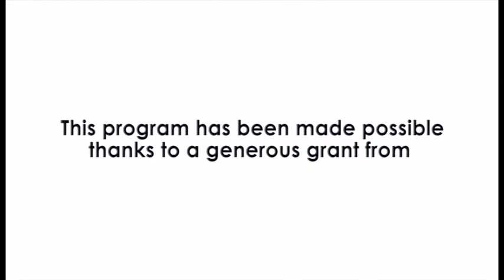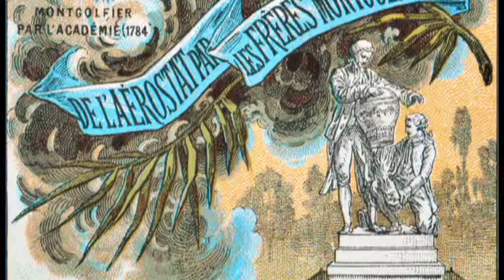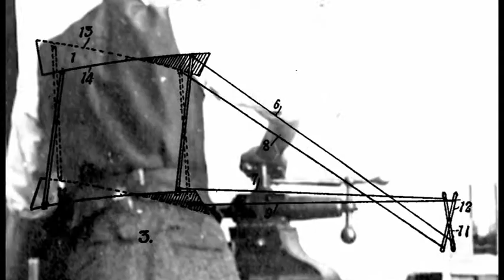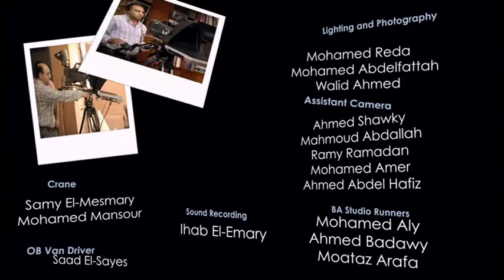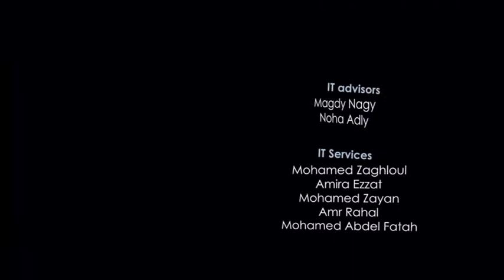The Story of Aviation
BEYOND EARTH
Studying the heavens, humans created models of the cosmos and mapped the stars. Cosmology and astronomy proceeded apace, and modern science allowed us to try to understand the universe and our place in it. In the 20th century we also learned to fly, and we even journeyed to the Moon!

From oldest times humans wanted to fly like birds. Many tried. Many failed. But in 1903, in Kitty Hawk, North Carolina, Wilbur and Orville Wright were the first to fly a heavier than air machine. The age of aviation had begun, and in an amazing spurt of creativity, humanity would build aircrafts that would connect the world, win wars and cross the sound barrier. This is the Story of Aviation.